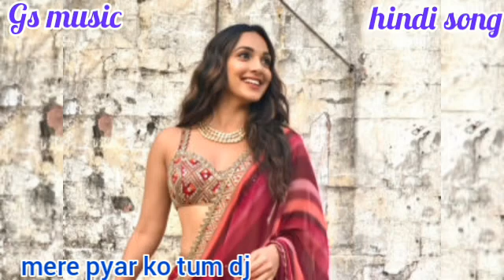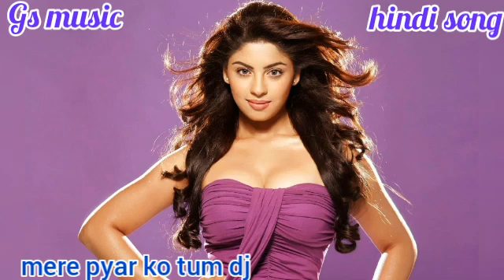Mere Pyar Ko Tum - Dj Hindi Song